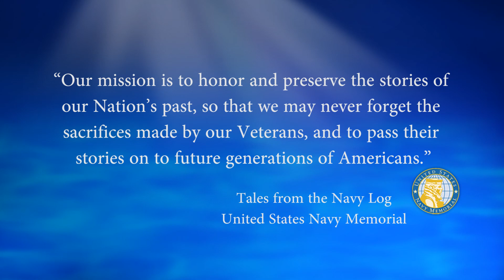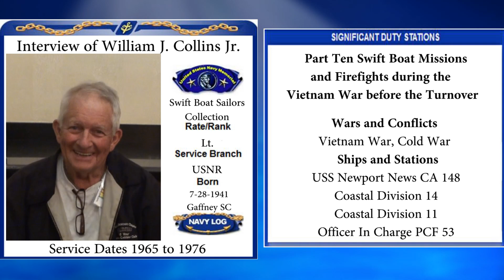USNM Interview of William Collins Part Ten Swift Boat Missions and Firefights during the Vietnam War